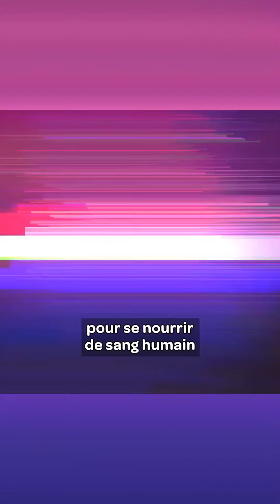Est-ce que tu connais WHITE BLOOD ?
Vous êtes fan de webtoon et de vampires ?
Cette histoire est faite pour vous !

WHITE BLOOD

Alors c'est très certainement, l'un des webtoons que j'apprécie le plus en ce moment et j'en profite pour débuter ce tout nouveau format avec vous, c'est parti !
White blood ou Unholy Blood est une bande-dessinée numérique fantastique crée par Lim Lina et sortie sur la plateforme Naver la 15 janvier 2020 en Corée du Sud.
Le webtoon sortira le 25 mai 2020 sur la plateforme Webtoon en France et se finira le 4 janvier 2022 en verson française.

Alors pourquoi je vous parle de WHITE BLOOD ?